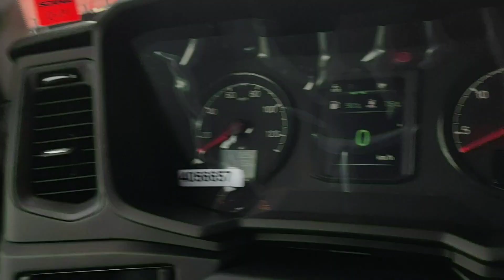Bora pra Aracaju - SE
Iniciando mais uma viagem, e dessa vez, nordeste...bora comigo pra Nossa Senhora do Socorro em Sergipe.